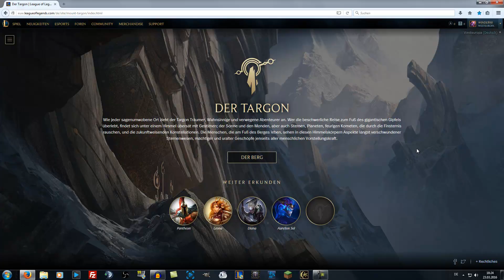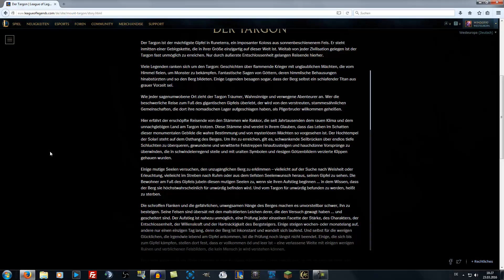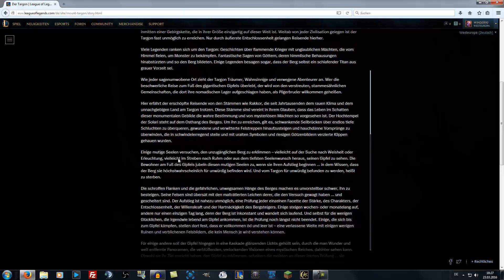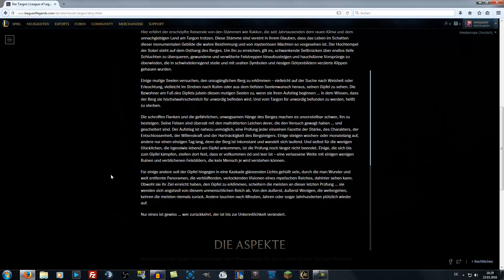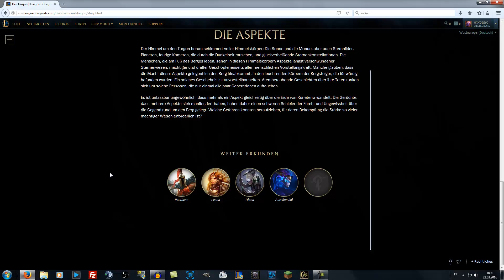Let's Play League of Legends # 361 [Deutsch] [HD]: Der Targon